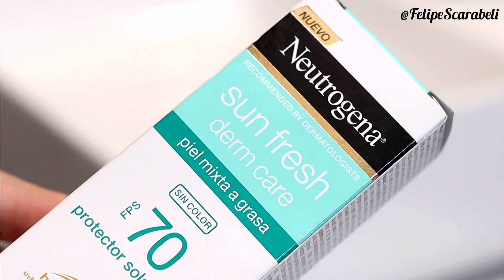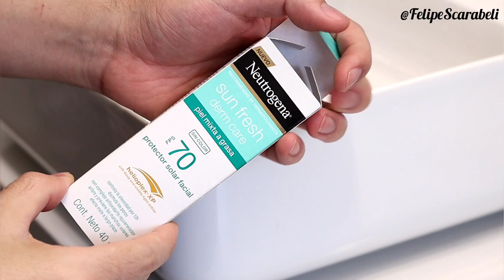Neutrogena Sun Fresh Derm care FPS 70 - Protetor Solar com Niacinamida para pele oleosa!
Caso você tenha alguma dúvida ou sugestão sobre o conteúdo que apresento aqui é só me chamar no direct do Intagram

O que a marca diz:  Neutrogena Sun Fresh Derm Care Facial FPS 70 possui textura levinha e sequinha que não derrete. A exclusiva tecnologia Helioplex XP oferece muito alta proteção ampla e eficaz contra os raios UVB, UVA e ajuda a proteger contra a luz visível. Controla a oleosidade por 12 horas, disfarça poros, manchas solares e imperfeições da pele. Complexo antioxidante rejuvenescedor, clareia e previne manchas solares e efeito matte de longa duração.

Benefícios:
• Controla a oleosidade por 12h;
• Disfarça poros;
• Complexo antioxidante rejuvenescedor;
• Clareia e previne manchas solares;
• Efeito matte de longa duração;
• Dermatologicamente testado;
• Não comedogênico e não obstrui poros;
• Textura leve, não pesa e não derrete.